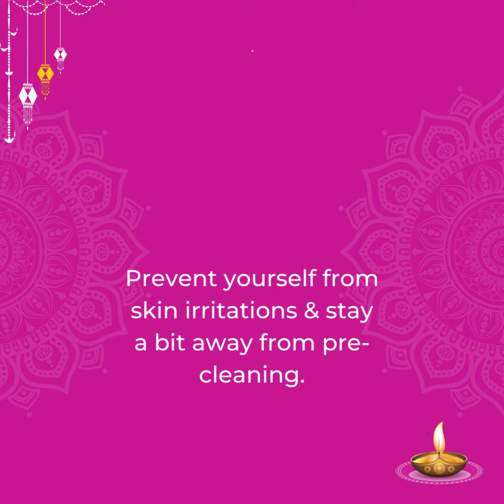Happy Diwali 2022 | Best Gynecologist in HSR Layout | Dr. Sunita Pawar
Happy Diwali 2022!! May the light of the candles and diyas bring the new opportunities and happiness in your life.